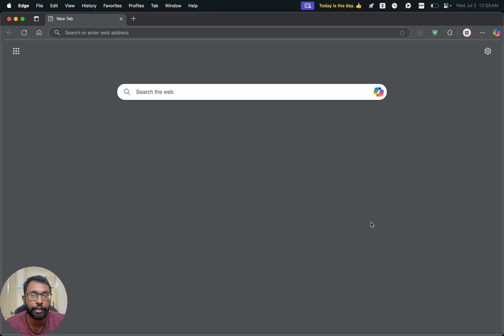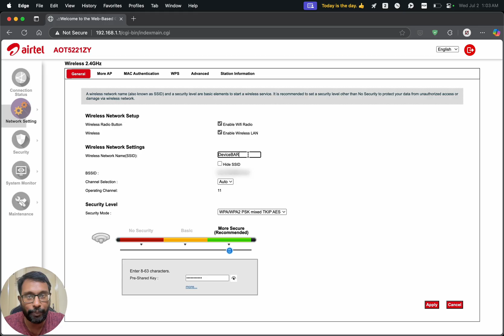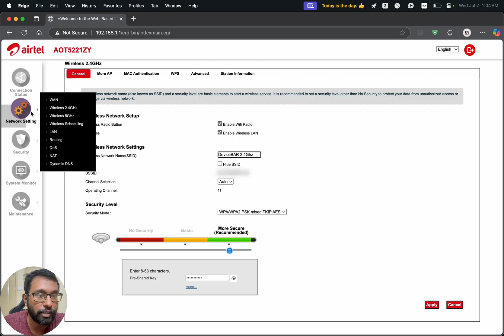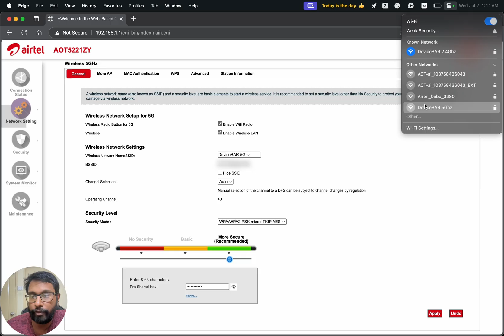How To Separate/Split 2.4Ghz & 5Ghz Wi-Fi Bands On Airtel Xstream Fiber Internet Connection!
Quick steps to separate 2.4Ghz and 5Ghz Airtel Wi-Fi bands.

Do kindly let us know if you have any comments.

DeviceBAR is a part of Slashsquare network | Founded & Managed by Pradeep Kumar.